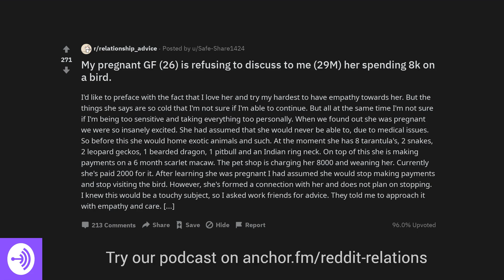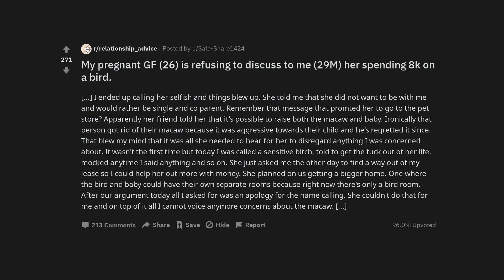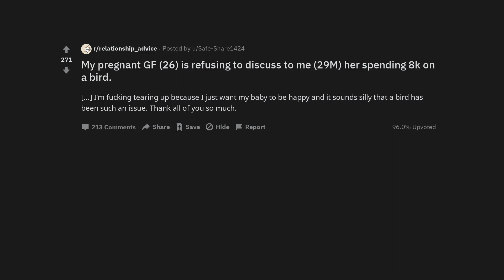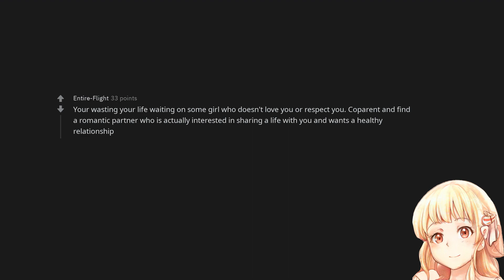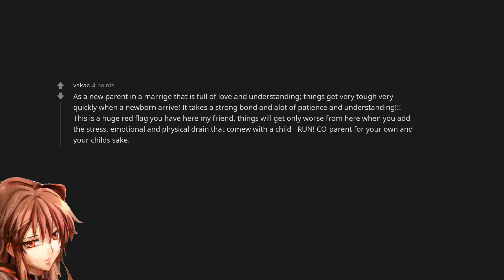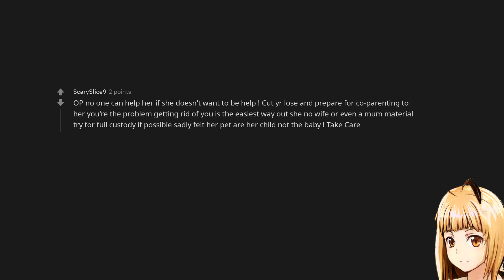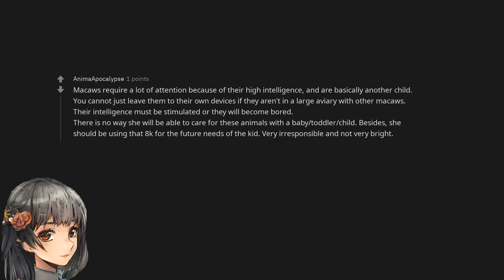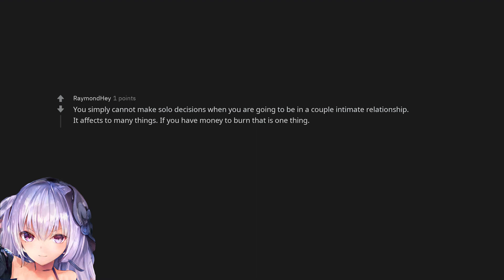My pregnant GF (26) is refusing to discuss to me (29M) her spending 8k on a bird.